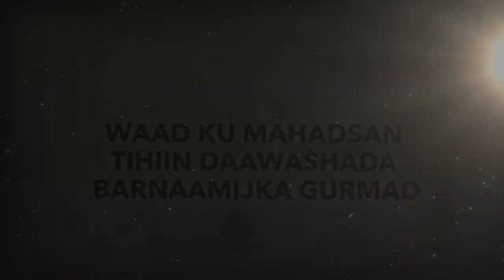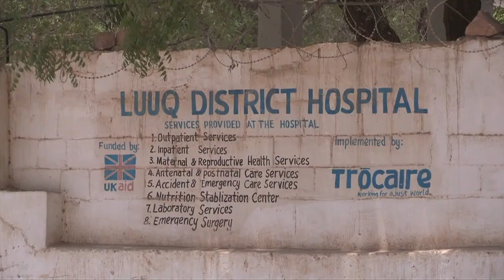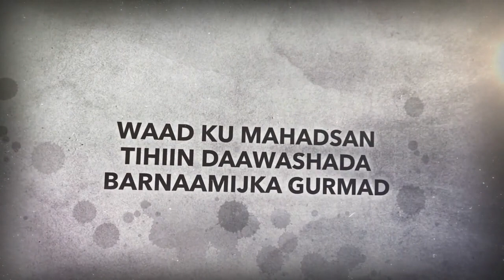Barnaamijka Gurmad 4-aad